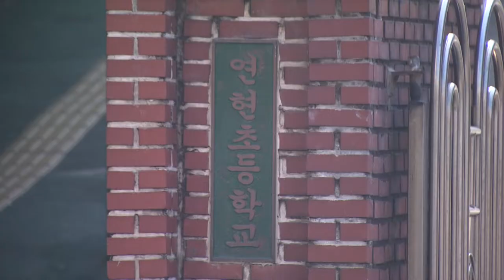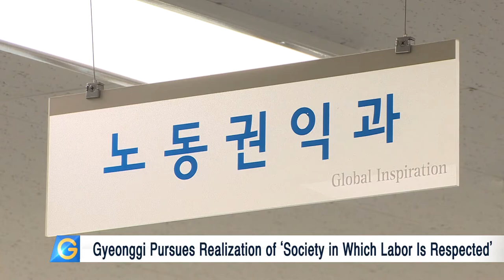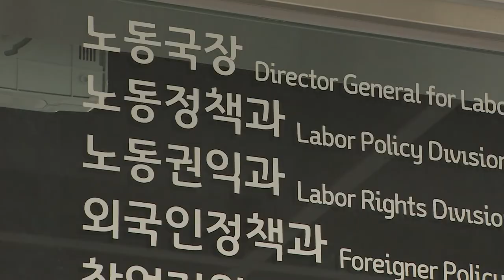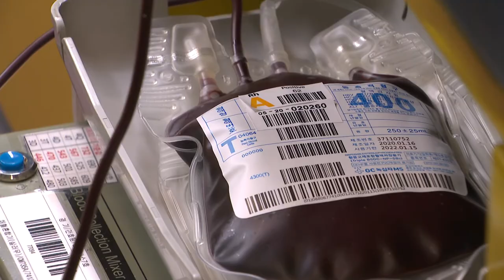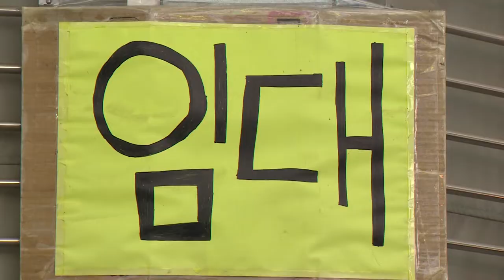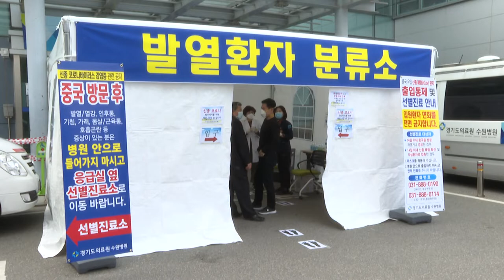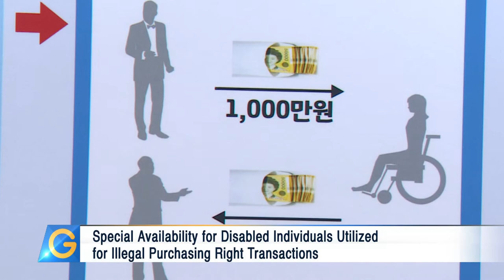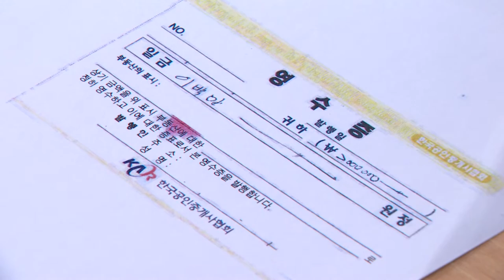Asphalt Concrete Factory in Anyang to Become City Park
1. Asphalt Concrete Factory in Anyang to Become City Park
2. Gyeonggi and Korean University to Cooperate in Labor Policy Development
3. Gyeonggi Provincial Assembly Helps Residents Overcome COVID-19 Effects
4. Gyeonggi and Local Enterprises Join Shopping Campaign for Traditional Markets
5. Gyeonggi Mountain Valleys to Be Transformed After Removal of Illegal Structures
6. Gyeonggi Governor Determined to “Set Example in Proactively Responding to COVID-19
7. Apartment Brokers Apprehended for Exploiting Disabled Individuals in Gyeonggi